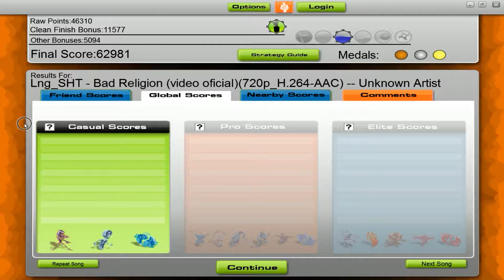Audiosurf -lngsht Bad Religion.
Probando el Audiosurf que esta en oferta del humblebundle.